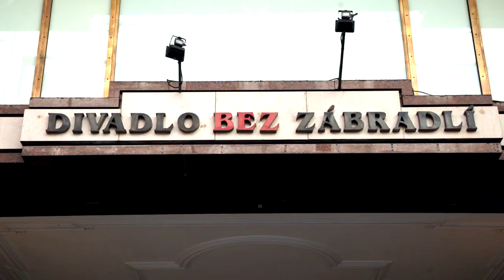POZOR! ZMĚNA! Měníme domovskou scénu! - Show Jana Krause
MĚNÍME DOMOVSKOU SCÉNU!!
Na distribuci vstupenek se nic nemění – viz níže!

🎭 Od pondělí 18. prosince t.r. vč. bude naší domovskou scénou Divadlo Bez zábradlí! 🎭
👉 Adresa divadla: Adria Palác, Jungmannova 36/31, 110 00 Nové Město 👈
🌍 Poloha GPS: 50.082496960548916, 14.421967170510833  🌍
🗺️ Mapy Google, Plus Code: 3CJC+XQ Praha  🗺️
👉 Poslední natáčení Show Jana Krause v Divadle Archa proběhne 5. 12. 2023 👈
🎟️🎫 Na distribuci vstupenek se nic nemění, i nadále je zajišťována portály GoOut.net a TicketPortal.cz 🎫🎟️

👉 PODPOŘTE EMILA! 😉